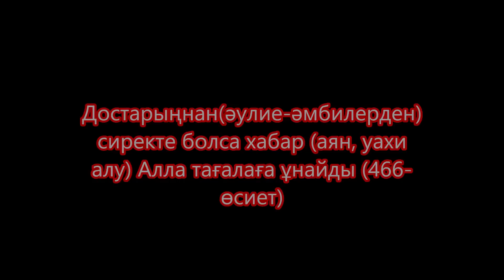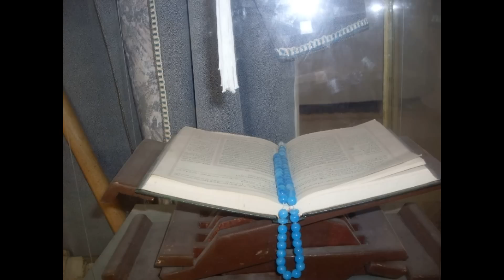Тоқаевпен Назарбевтың ерекшелігі және қазақтың болашағы -1